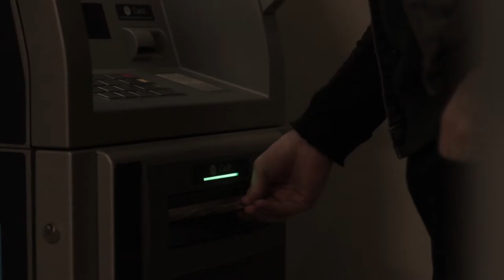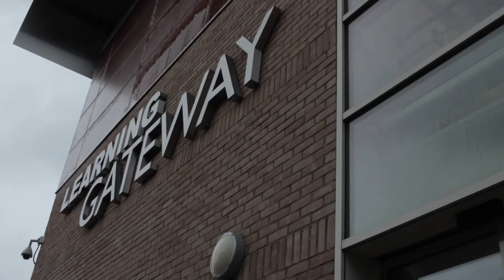Student Finance: The Documentary | (BA Hons) Film & TV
Directed by Emma Smith
Cinematography by Chris Dixon-Roxburgh
Sound and Edit by Harry Anderson